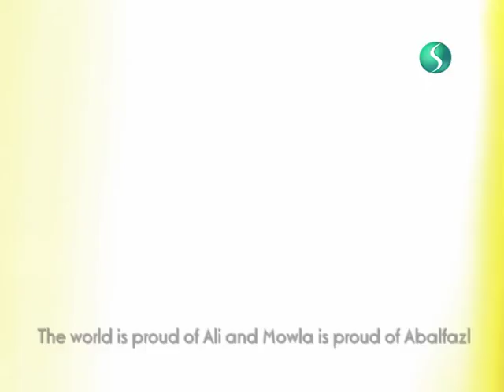Ali Akbar - Hajj Mahmoud Karimi